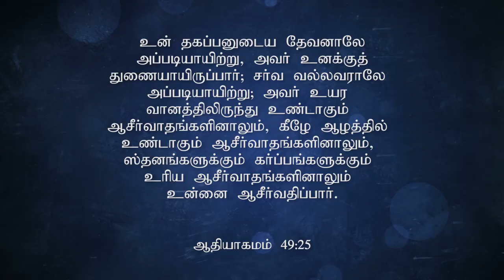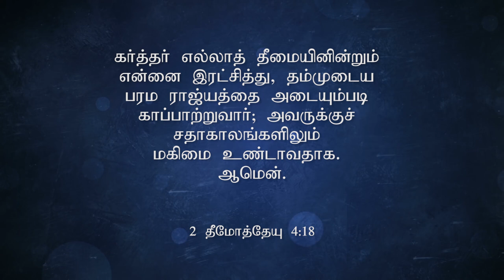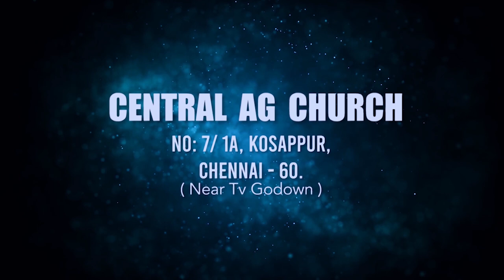நான் உனக்குத் துணைநிற்கிறேன் | REV. A. SWARNARAJ